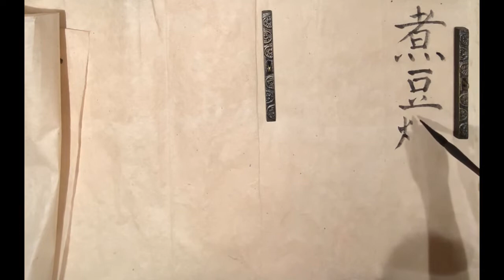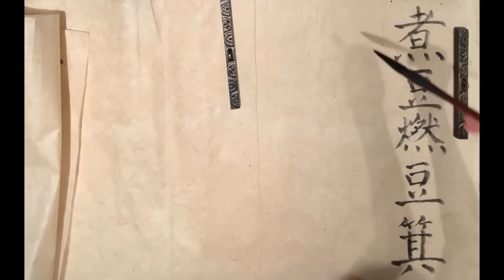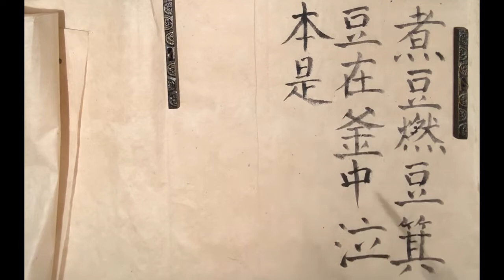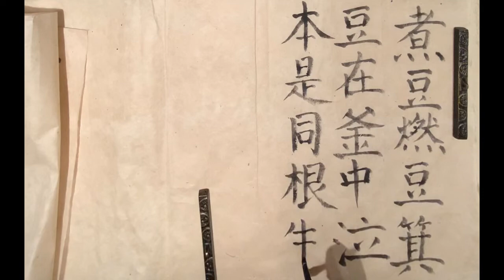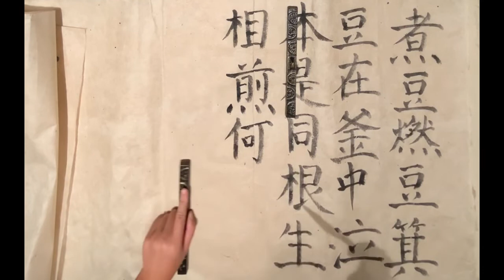Blog #7 - Three Kingdoms